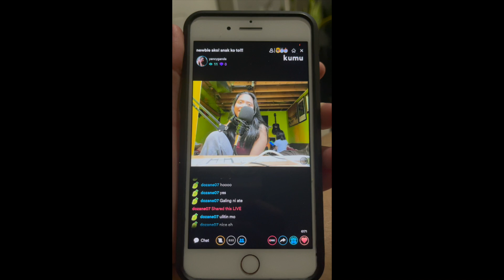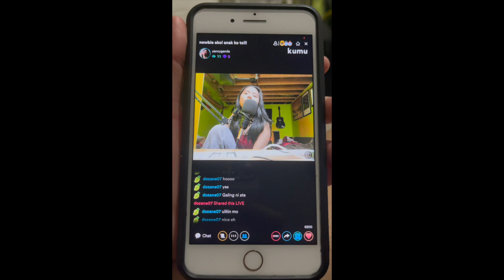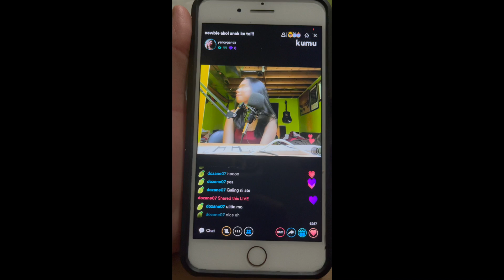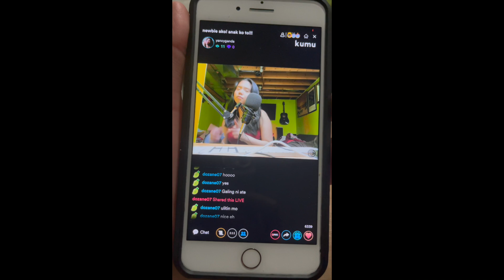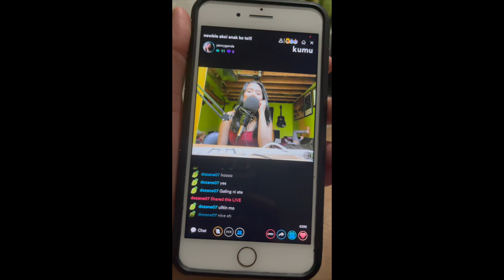PAUBAYA | GUSTY | COVER | 1ST LIVE STREAM | KUMU | NEWBIE | ANAK KO YAN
My bebe girl first live stream on KUMU... She enjoyed alot!
Love,
The Aprecio Family